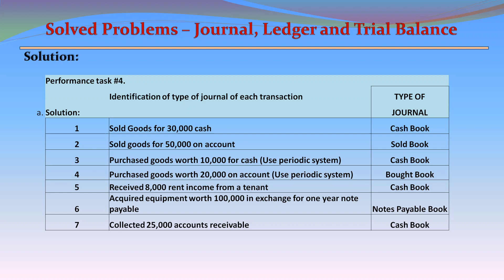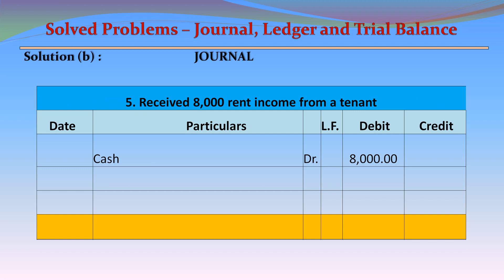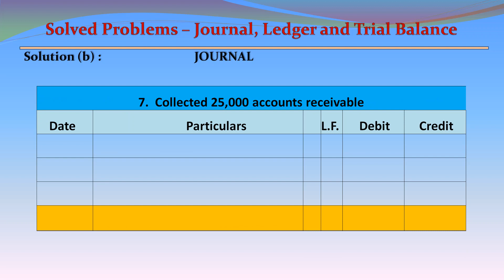SOLVED PROBLEMS: PASSING JOURNAL ENTRIES - IDENTIFICATION OF SUBSIDIARY BOOKS.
Title : SOLVED PROBLEMS:  PASSING JOURNAL ENTRIES - IDENTIFICATION OF SUBSIDIARY BOOKS.
Content taken from:
Advanced Accounting by Batliboi Jamshed R. (12th Edition)

VIDEO :  VIDEO BY RAJESH KANOTARA FROM PEXELS
PHOTO:   PHOTO BY SORA SHIMAZAKI FROM PEXELS